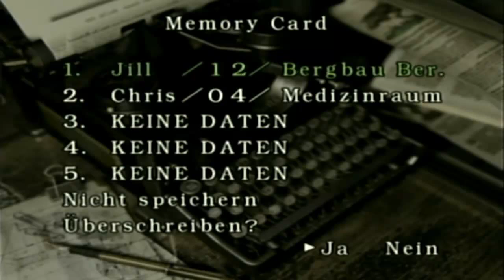Let's Play Resident Evil (Remake) Part 16 Deutsch